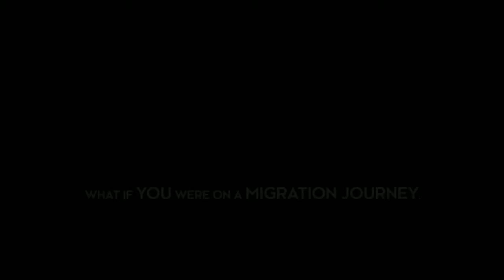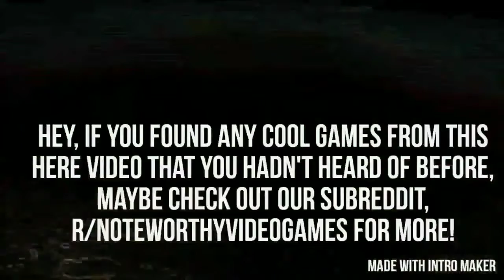Noteworthy Video Games - Highlights 3/24/2019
Hey, everyone!

wefiends, Inc.'s Dandy: Or a Brief Glimpse Into the Life of the Candy Alchemist (2015):

(bad clip, I know :p)